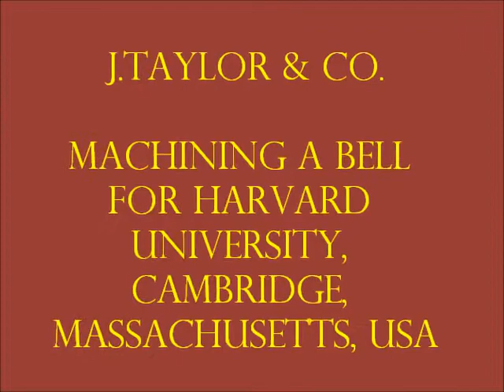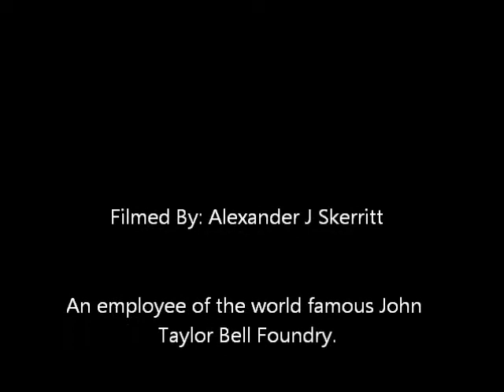Taylors Bellfoundry - Machining Harvard University Hour Bell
The last cut before it can be attached to its fittings.